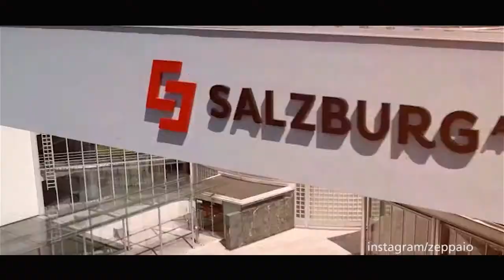Wieviel Aufwand ist Instagram | Zeppaio, Instagrammer und Fotograf aus Salzburg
Wieviel Aufwand ist Instagram | Zeppaio, Instagrammer aus Salzburg über seinen Job.

Chefredakteurin: Daniela Kinz
CvD: Markus Viertbauer (ST-KM)
Moderation/Sprecher: Markus Viertbauer